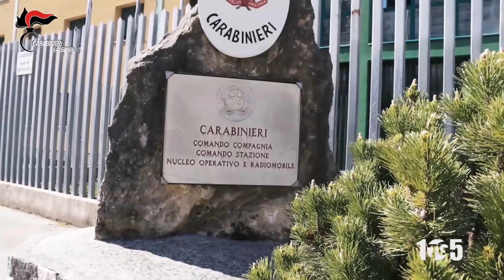Furti Vallo Diano 26gen